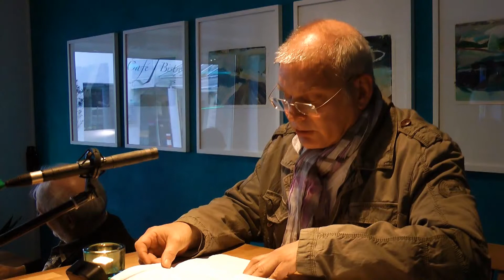Ullrich Dittmar: "Gebet an das Licht"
Ullrich Dittmar live, Caspers Café, Recklinghausen, 23. April 2013. Aufgenommen und bearbeitet von Karl-Heinz Gajewsky.